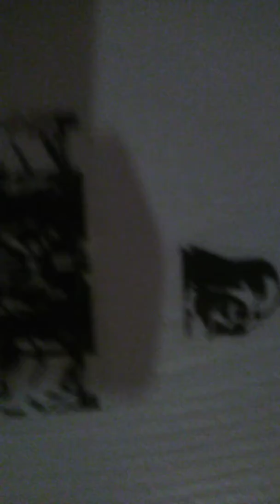Kill me pls